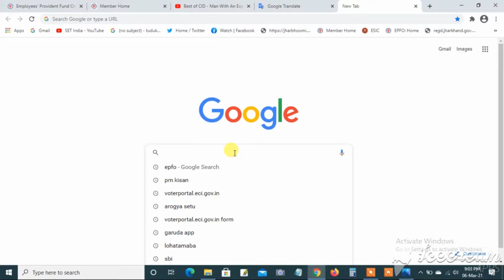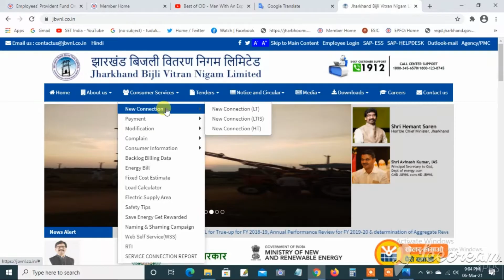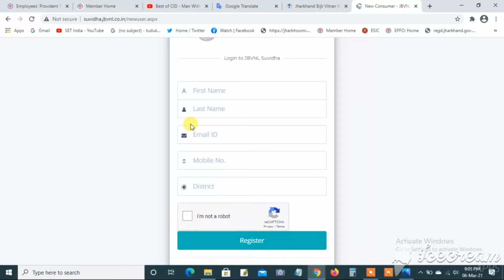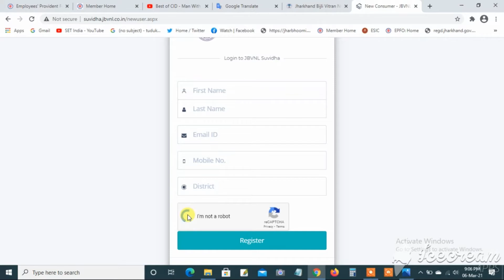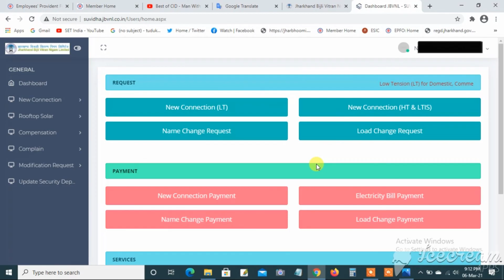JBVNL User ID And Pssword Banane Ka Tarika 2021 | How To Create User ID And Password JBVNL Suvidha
Explained and Solved Queries in this video
JBVNL User ID And Pssword Banane Ka Tarika 2021
How To Create User ID And Password JBVNL Suvidha
bijli vitran nigam limited user id password
how to create user id and password jbvnl
jharkhand bijli user id password
jharkhand bijli user id password kaise banaye
jbvnl suvidha id and password kaise banaye
jharkhand bijli vitran nigam limited id password
jbvnl registration
jbvnl id password kaise banaye online
user id password id password online
Other Videos Link-
संपादक(Editor)-Naresh
भाषण(speech)-Naresh
संगीत(music)- YouTube free music library